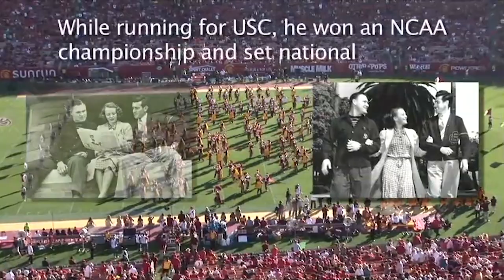Classic Trojan Marching Band · Remembering Louis Zamperini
This fall, the Trojan Marching Band is showcasing classic performances from the past fifty years with an introduction by director Dr. Arthur C. Bartner.

In honor of Veterans Day, Dr. Bartner presents 2014’s Louis Zamperini halftime show produced in conjunction with the release of “Unbroken,” the biopic about his life. The show was introduced by the movie’s director, Angelina Jolie.

Edited by Rob Hallam and Brett Padelford
Mixing by E Anthony Martinez